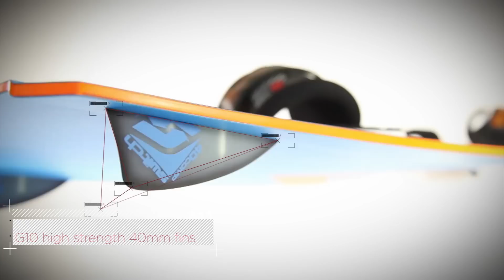Switch Kiteboarding - MjComp2 Freestyle Board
The MjComp2 lets you throw big tricks time after time with excellent upwind performance and explosive pop.

Welcome to the next generation of the MjComp board. In a quest for maximum performance our MjComp2 board is designed and purpose built to perform under extreme pressure by top ranking PKRA rider Marc Jacobs.

Critical to powerhouse Mj's success was a board that could withstand his heavy duty riding. With explosive pop for high performance tricks, fast upwind ability and a smooth controlled ride in all types of water and wind conditions, the MjComp2 sets the standard in freestyle kiteboarding.

Built team tough for every rider from the seasoned pro to the ambitious beginner the MjComp2 will blow you out of the water -- literally.

Rider - Marc Jacobs
Location - Aitutaki, Cook Islands
Cam - Dan the Man